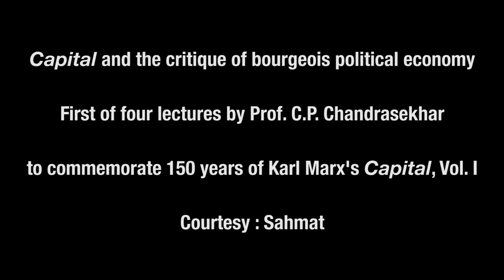C P Chandrasekhar Speaks on ‘Capital and the Critique of Bourgeois Political Economy’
The Safdar Hashmi Memorial Trust (SAHMAT) is organising a series of four lectures by eminent economsit Prof. C.P. Chandrasekhar to commemorate 150 years of the publication of Volume I of Karl Marx's seminal work, Capital.

The first lecture, titled 'Capital and the critique of bourgeois political economy', was delivered on 9 September 2017 at the India Habitat Centre in New Delhi.